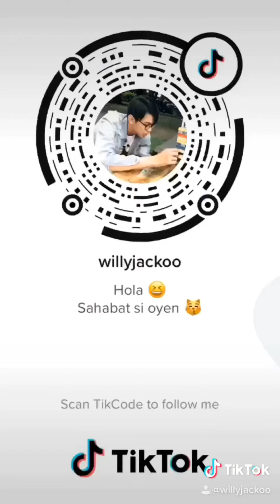PENGUCAPAN [ 1 2 3 ] DALAM BAHASA INGGRIS DENGAN TEPAT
Pengucapan 1 2 3 dalam bahasa inggris yang sering salah